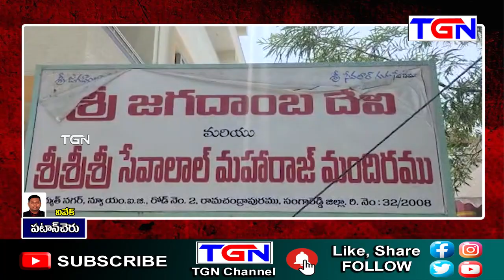జగదాంబ దేవి శ్రీ సేవలాల్ మహారాజ్ ఆలయం 9 వ వార్షికోత్సవం | పఠాన్ చేరు | TGN News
TGNNews TGNNewsUpDates TGNLive TGNBreakingNews TGNShorts TGNViralVideos Watch TGN Tv News, 24 Hrs Telugu news station, bringing you all the latest news updates online from around the Telangana including breaking news, exclusive interviews, live reports, sports update, weather reports, business trends, entertainment news and stock market